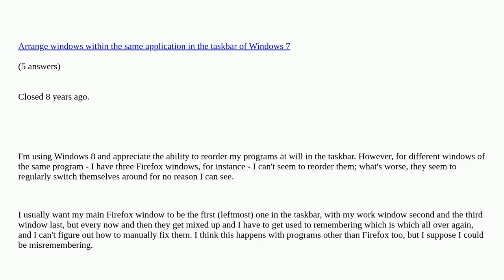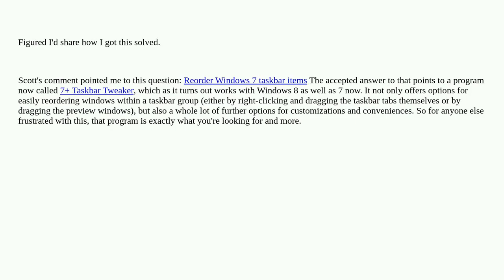How to order windows of the same program on taskbar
How to order windows of the same program on taskbar duplicate

A special thanks goes out to the community

  windows taskbar windows-8 firefox